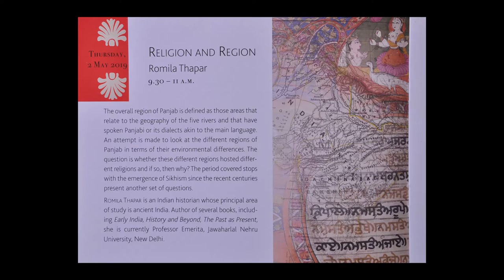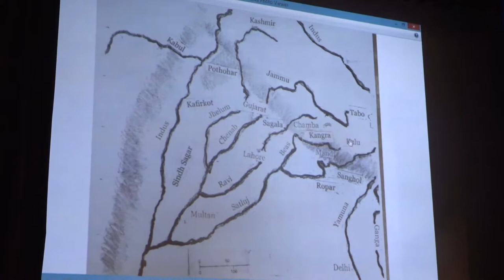Religion and Region - Romila Thapar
Romila Thapar is an Indian historian whose principal area of study is ancient India. Author of several books, including Early India, History and Beyond, The Past as Present, she is currently Professor Emerita, Jawaharlal Nehru University, New Delhi.

The overall region of Panjab is defined as those areas that relate to the geography of the five rivers and that have spoken Panjabi or its dialects akin to the main language. An attempt is made to look at the different regions of Panjab in terms of their environmental differences. The question is whether these different regions hosted different religions and if so, then why ? The period covered stops with the emergence of Sikhism since the recent centuries present another set of questions.

Lecture delivered at Shared Histories - A History for Peace conference on Teaching History;
2 - 3 May 2019, St Kabir Public School, Chandigarh